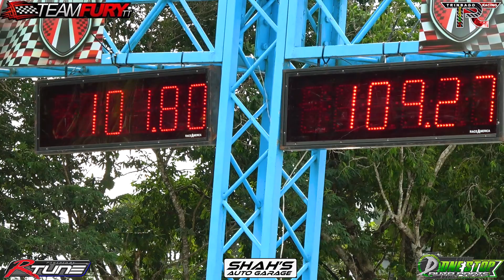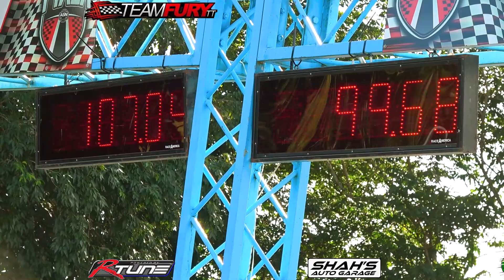Lancer #45 @ Street To Track Rd5 2023